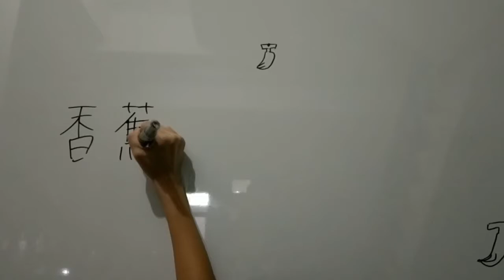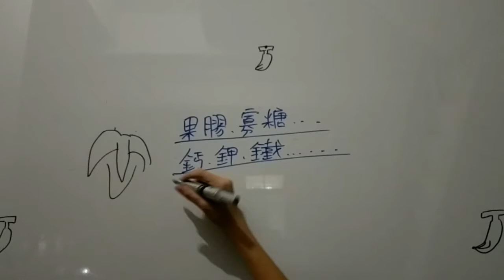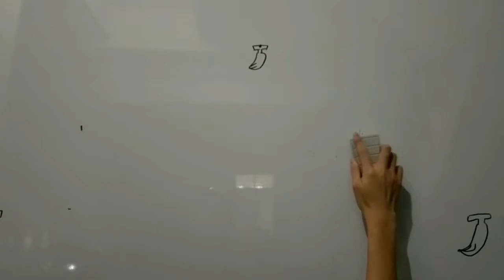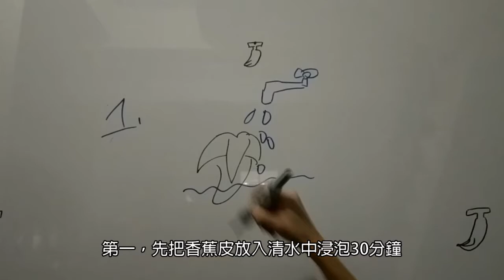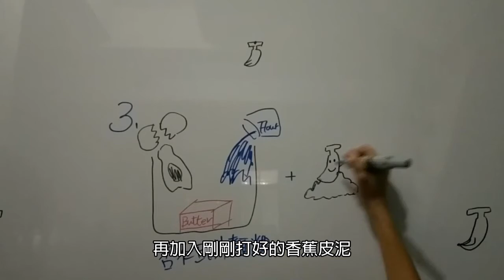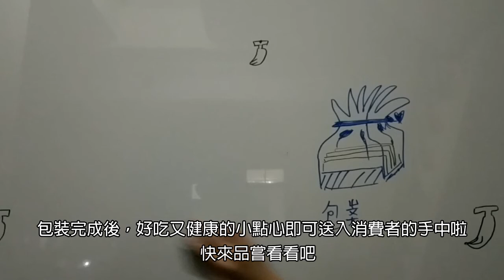106第一名_餐旅群_台中市立霧峰農業工業高級中等學校_不一樣的蕉響曲-吃出一口幸福